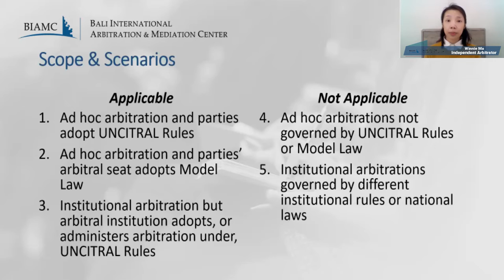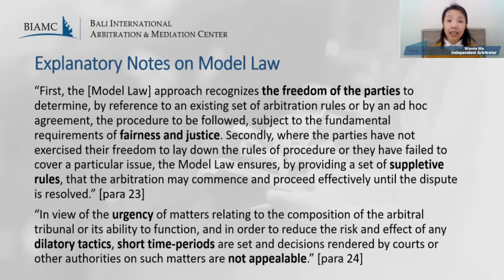Module 2a: The Arbitral Tribunal–Winnie Ma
Part 3: Examples of Application in Practice

Essentials of Arbitration (Module 2a): The Organization of An Arbitration IV
Lecturer by Winnie Ma

Winnie Jo-Mei Ma is a Fellow of the Chartered Institute of Arbitrators, Advisor to CAA (Chinese Arbitration Association, Taipei), and Honorary Adjunct Assistant Professor of Bond University. She has been teaching law in English and Chinese at various institutions in Australia and Taiwan since September 2000. Winnie’s publications and teaching focus on international commercial arbitration and private international law. Her SJD thesis, “Public Policy in the Enforcement of Arbitral Awards: Lessons for and from Australia”, has 15,000+ full-text downloads. She serves on the editorial boards of Contemporary Asia Arbitration Journal and Chinese (Taiwan) Yearbook of International Law and Affairs. Formerly the Deputy Secretary-General of CAA (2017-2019), Winnie co-drafted the arbitration rules, guidelines on case management conference, code of ethics, arbitrators guide and parties guide etc. for CAAI (CAA International Arbitration Centre). Winnie is also a CIArb faculty member, and was the convenor of CIArb East Asia Branch Taiwan Chapter (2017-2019).